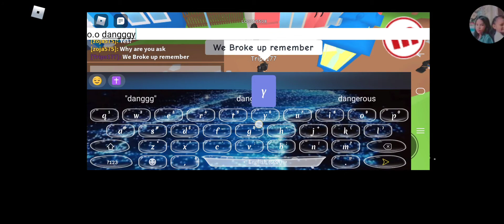just a random video 😫✋